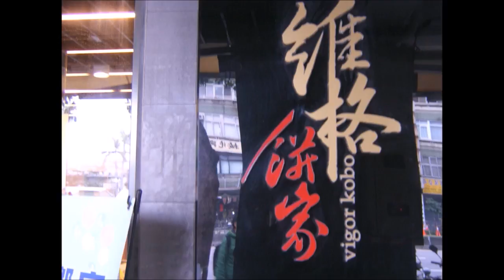Limited Atonement 08